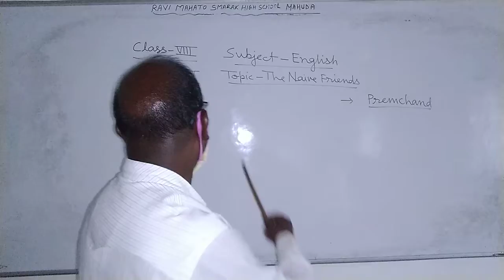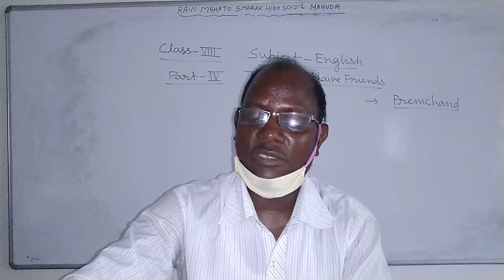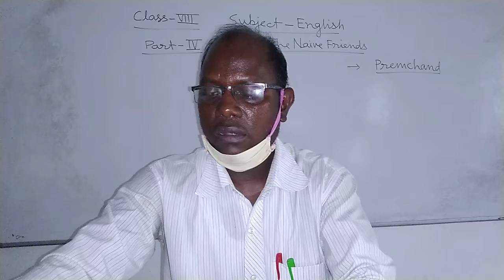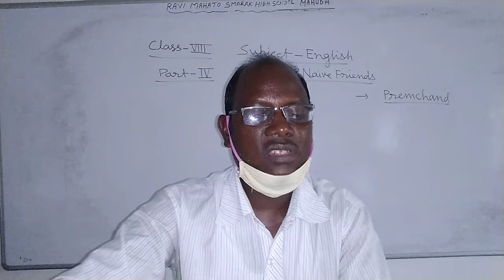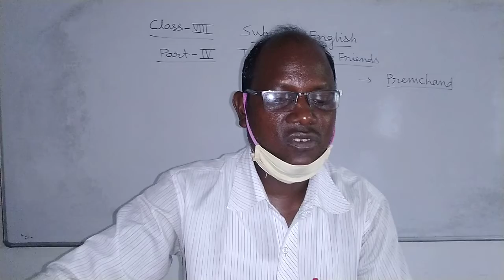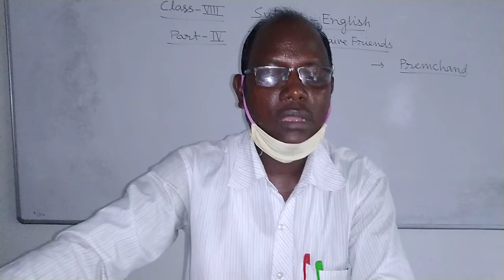Class 8 English The Naive Friends 4 # B K Mahali